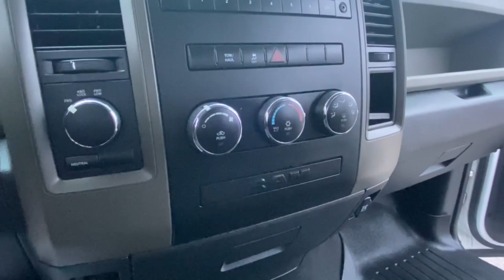2012 Ram 1500 Rochester Hillls, Clarkston, Troy, Waterford, Southfield, MI 11784S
Bright White Clearcoat Used 2012 Ram 1500 ST available in Rochester Hills, Michigan at Milosch's Palace CDJ. Servicing the Clarkston, Troy, Waterford, Southfield, MI area.

2012 RAM 1500 ST **4WD**brbrThis vehicle also includes Bedliner Satellite Radio Auto Headlights Keyless Entry Heated Mirrors Traction Control Power Outlet MP3 Fog Lightsbrbr2012 Ram 1500 ST 6-Speed Automatic 4WD Bright White ClearcoatbrbrThe Milosch family has been serving Lake Orion and Oxfords automotive needs since 1967. Come experience the Palace Advantage! We want to give you a fair and competitive price upfront. We would also love to have your trade-in! We will give you a fair market trade value for your vehicle. Want to know what your trade is worth? Use our Kelley Blue Book Instant Cash Offer feature on our website to get a guaranteed value for your vehicle.brbrOur Service Department & Express Lane are open convenient hours during the week and Saturday. We also offer a free service shuttle for local customers a customer lounge with free coffee and popcorn as well as free wireless internet. We also offer a free car wash with every service. Quick Order Package 25C Ram 1500 Express (20 x 8 Aluminum Wheels and Ram 1500 Express) ST Popular Equipment Group (40/20/40 Split Bench Seat Rear Folding Seat Remote Keyless Entry SIRIUS Satellite Radio and Speed Control) 17 x 7 Argent Steel Wheels 3.55 Rear Axle Ratio 4-Wheel Disc Brakes 6 Speakers ABS brakes Air Conditioning AM/FM radio Black Exterior Mirrors Brake assist CD player Center Hub Class IV Receiver Hitch Delay-off headlights Driver door bin Dual front impact airbags Dual front side impact airbags Electronic Stability Control Exterior Mirrors Heating Element Front anti-roll bar Front Center Armrest Front wheel independent suspension Fully automatic headlights Heated door mirrors Heavy Duty Vinyl 40/20/40 Split Bench Seat Low tire pressure warning Occupant sensing airbag Overhead airbag Passenger door bin Power door mirrors Power steering Power windows Radio: Uconnect 130 AM/FM/CD/MP3 Rear anti-roll bar Rear step bumper Tachometer Tilt steering wheel Traction control Variably intermittent wipers and Voltmeter.